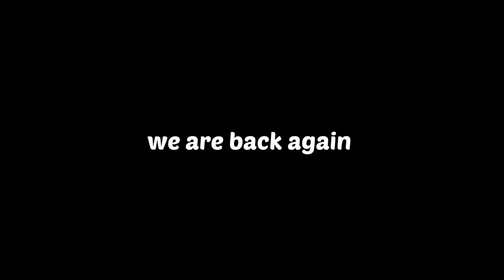EPIC Glitch Change Modifiers While Playing | Crash of Cars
This video is about glitch of crash of Cars